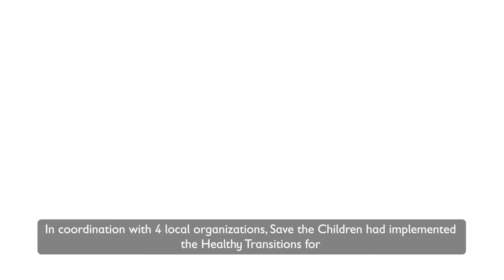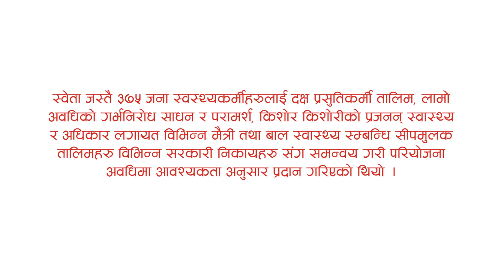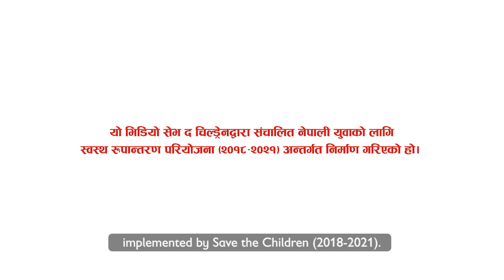HTNYP Video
Healthy Transition for Nepali Youth Project (HTNYP) concluded successfully in August 2021. The project focused on changing gender norms by engaging with adolescent girls and young women, their husbands, family members, community leaders and influencers, Female Community Health Volunteers (FCHVs), and health facilities while strengthening their capacity on service delivery. Along with providing training, health equipment, and capacity-building support, the project also has developed some excellent SBCC tools like tablet-based job aids, community dialogue tools and guidelines, participant manuals, facilitators’ guides, and tools for male and family engagement. More than 14,000 families have benefited from the tablet-based home visit program and more than 6,600 people participated in community-based dialogue in the project period.

This video is based on the story of one of the beneficiaries of the project.